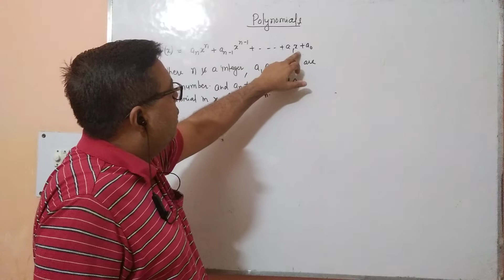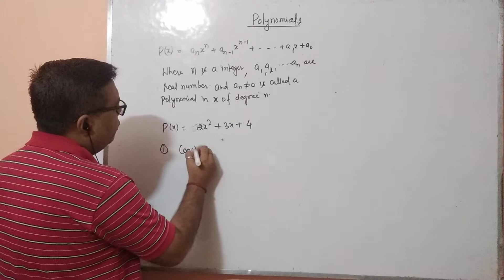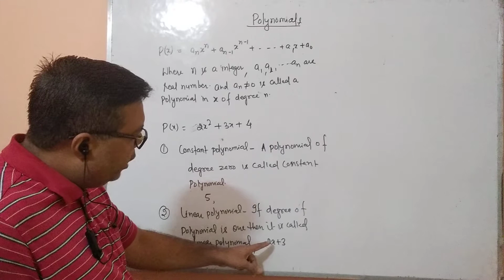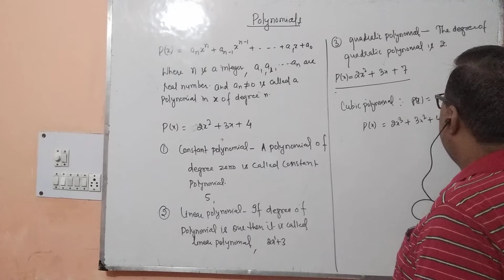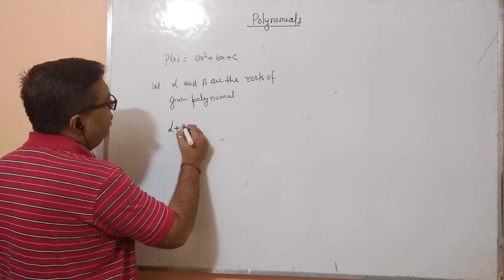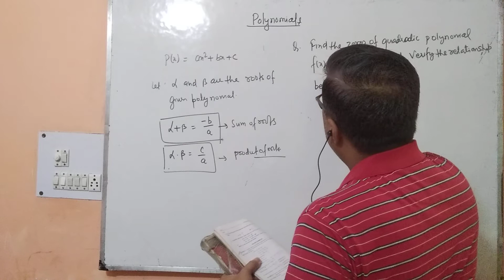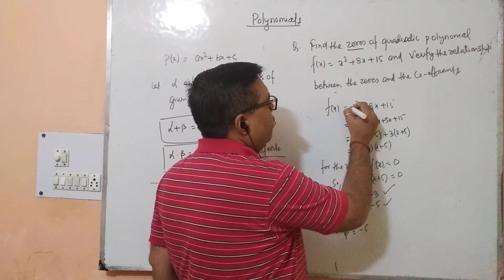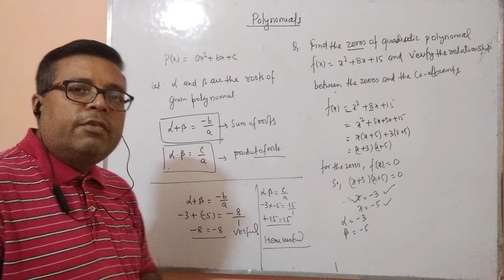10 th class |Polynomial | roots and relationship with coefficient | problem solving